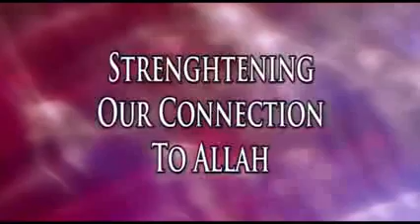Strengthening Our Connection To Allah Mufti Ismail Menk